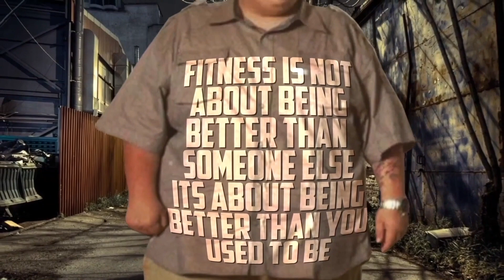The TRUTH About The Diet I Lost Weight With..